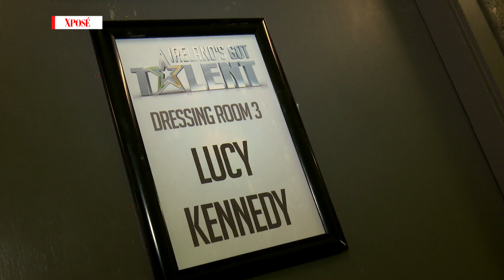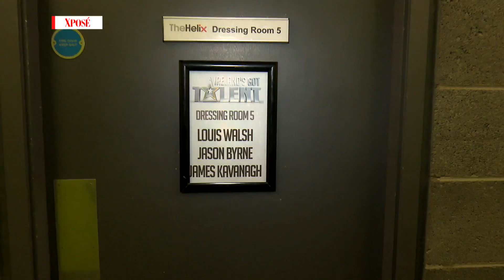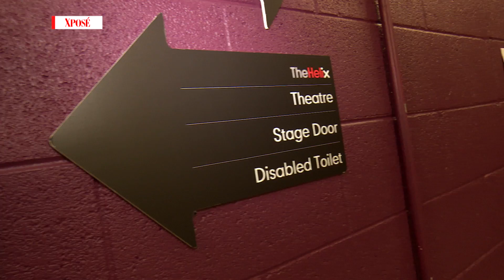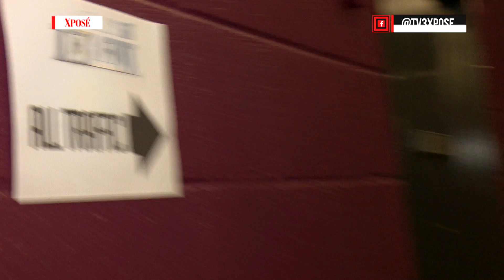Behind the Scenes at Ireland's Got Talent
A secret snoop in Glenda's dressing room, and chats with Ireland's Got Talent contestants RDC, Zacc Milne, and Martin McGuinness! Cassie found out what really goes on behind the scenes at the live shows!

Get more of Xposé

Get more of TV3